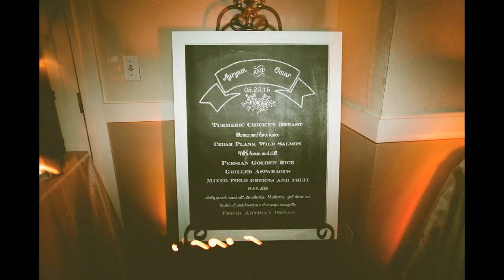Maryam & Omar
Maryam & Omar // May 2015

2015 // Andria Lindquist